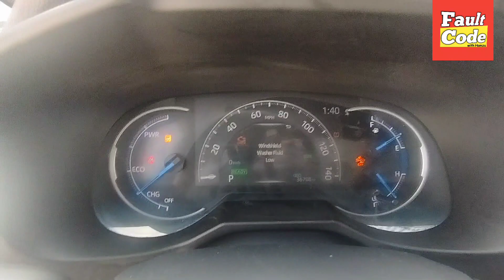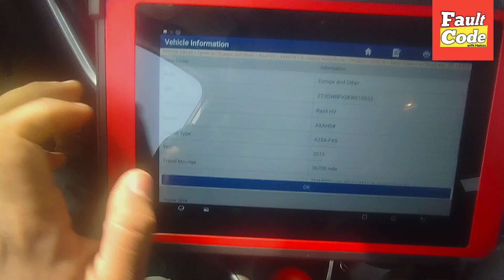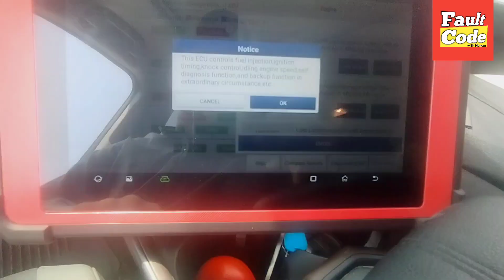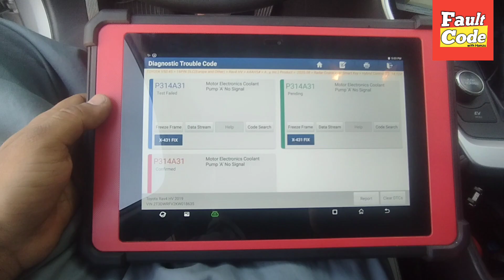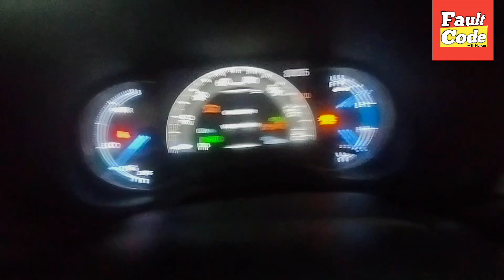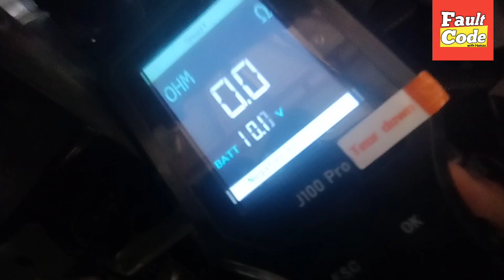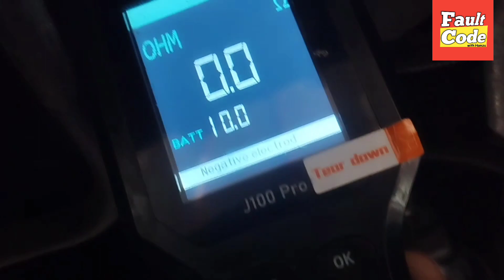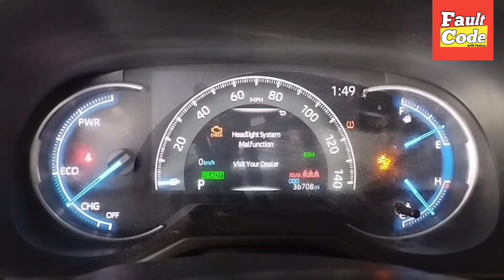Toyota RAV4 hybrid || Motor Electronics Coolant Pump "A" No Signal (P314A31)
hi friends I hope are you fine In this video I show you how to fix Motor Electronics Coolant Pump "A" No Signal (P314A31)
with wiring diagram